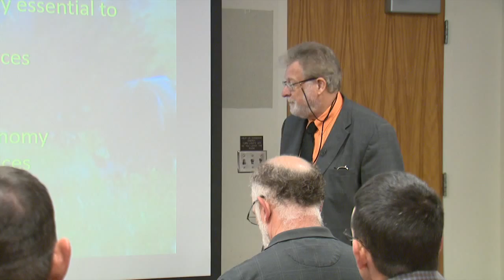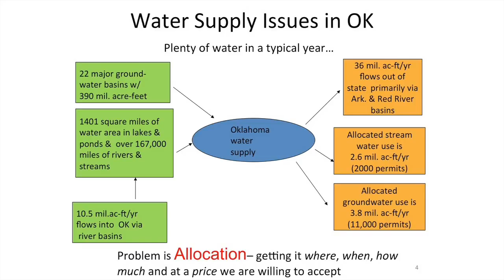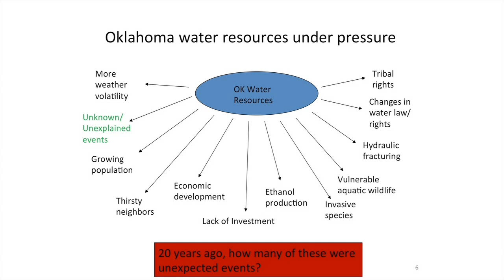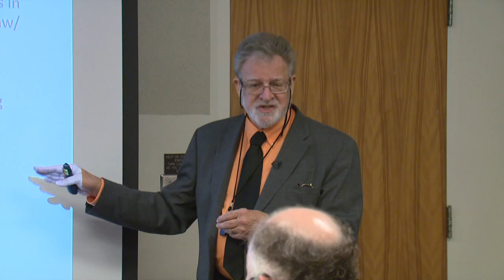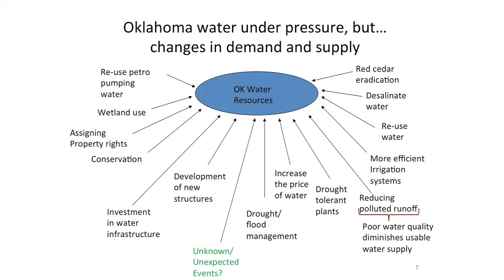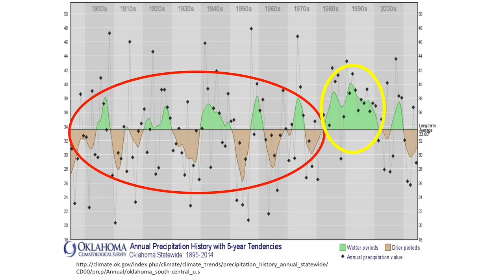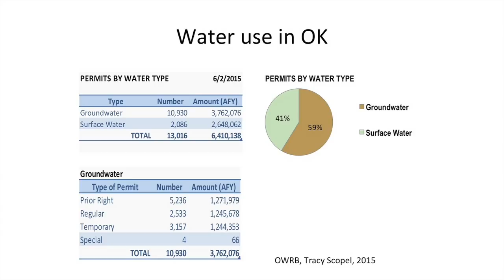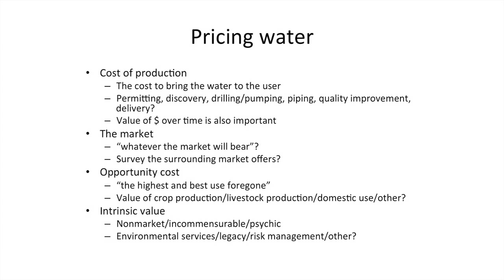Groundwater Issues in Oklahoma by Dr. Larry Sanders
Dr. Larry Sanders explains issues surrounding groundwater and their effect on crops, livestock and more.